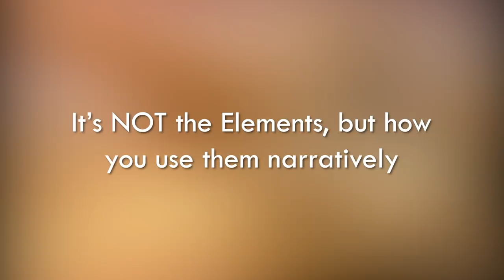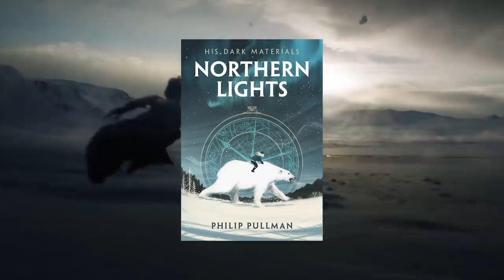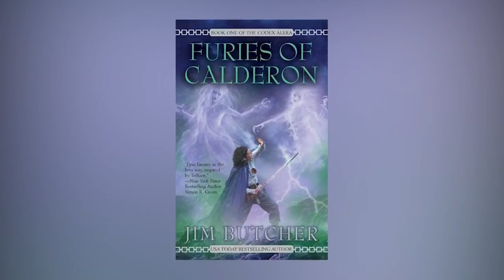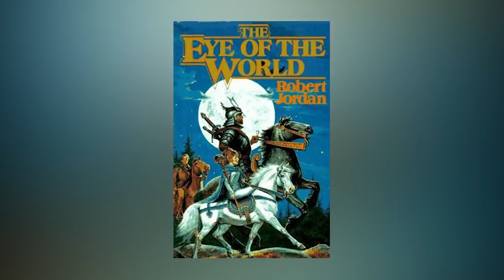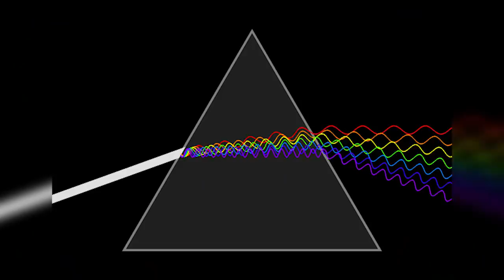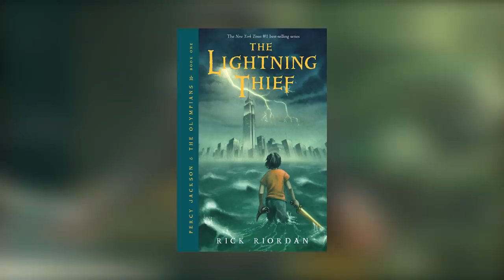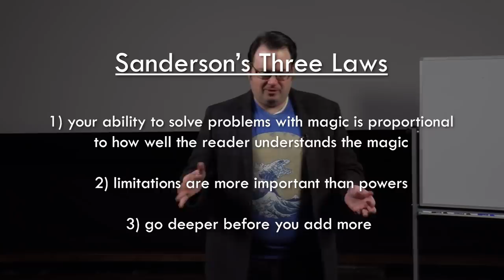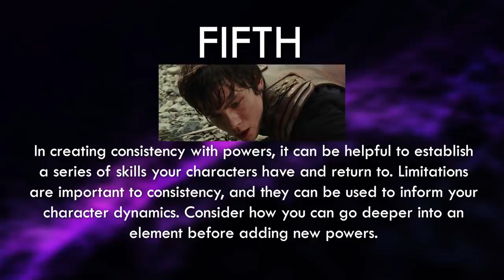On Writing: Elemental Magic Systems!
(It contains all my educational writing/worldbuilding content up to a point + extras, super easy to reference and use compared to videos.)
As well as booktopia and many more!

Thank you so much to my patrons, truly. If you want to support this kind of educational content, please consider doing so (+Discord community access!)

Stay nerdy!
Tim